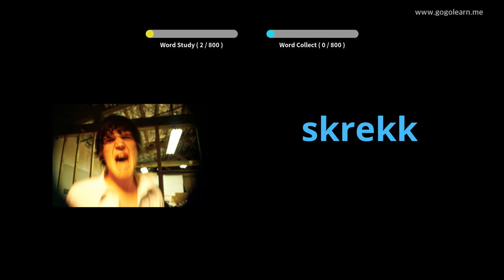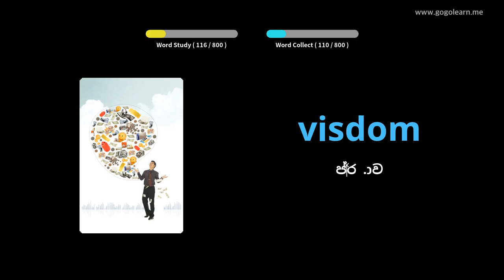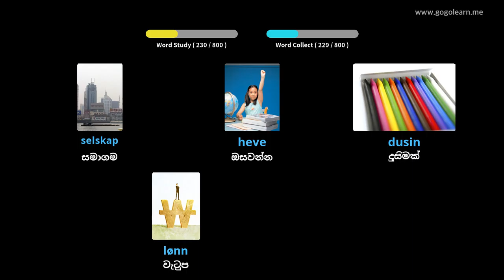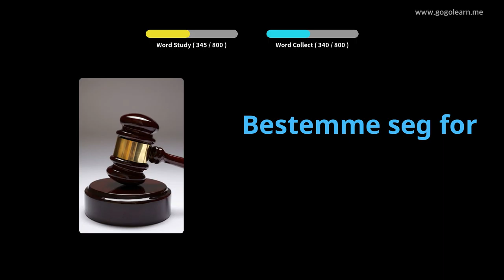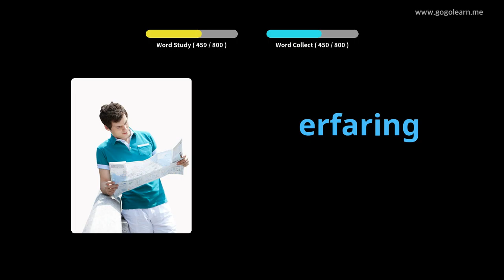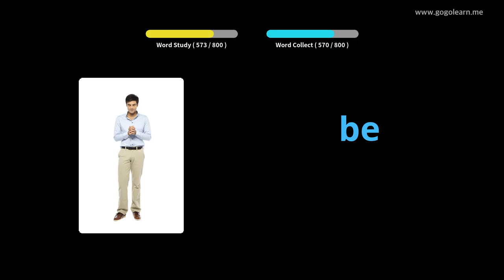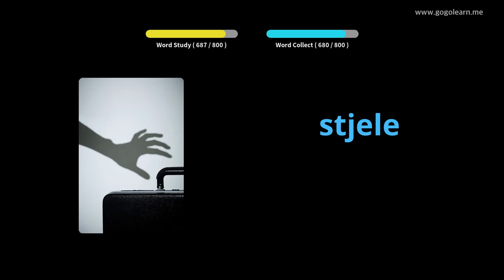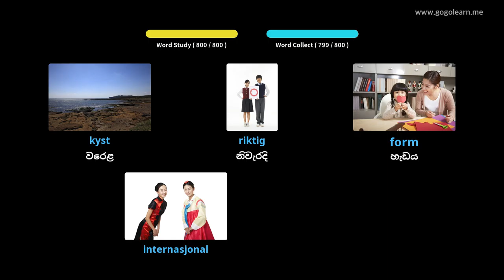නෝර්වීජියානු වාග් මාලාව මැද පාසල | Golearn